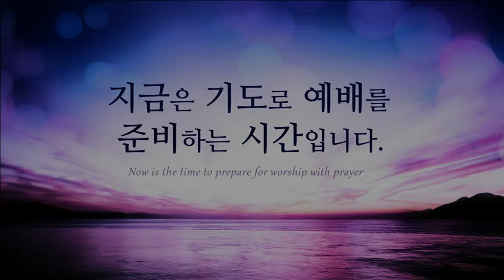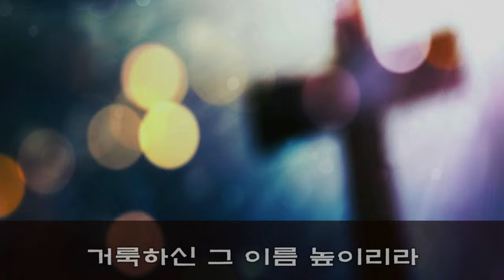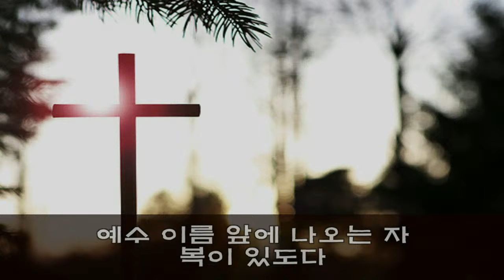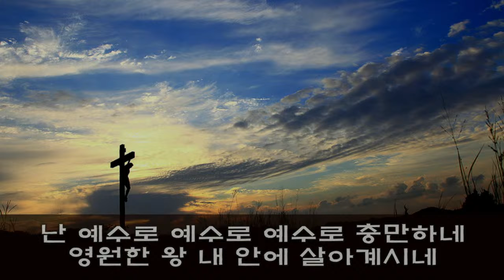24/08/23 금요기도회(찬양)